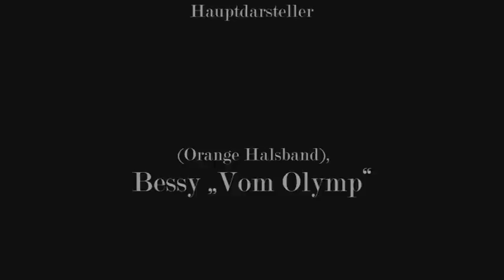3 Minuten dobermann